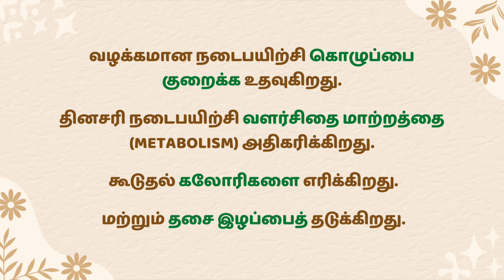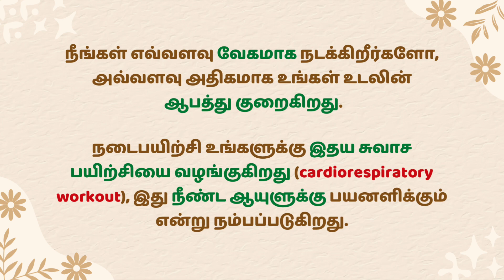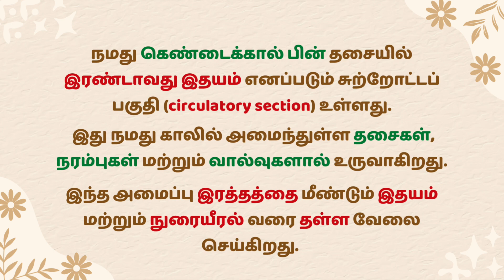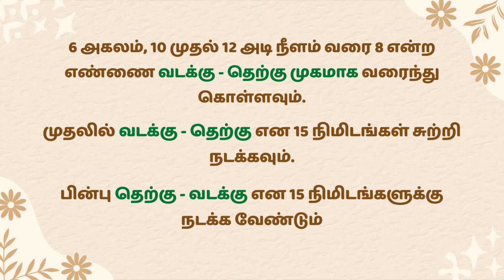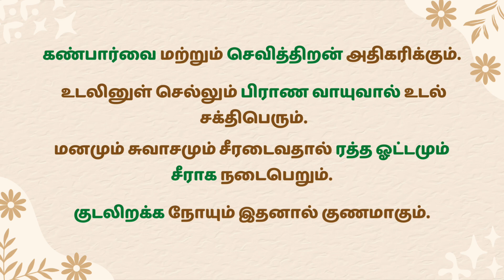Benefits of walking | நடைப்பயிற்சியின் நன்மைகள் | தமிழ்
In this video we are going to see the benefits of walking and how a little lifestyle change can do wonders for our health..

Every human is different from one another, so before trying any new food it's always advisable to try in small amounts and stop immediately if you feel any discomfort. It's always safe to consult with your doctor before trying any new foods.

எந்த உணவு பொருளையும் புதிதாக உண்ண ஆரம்பிக்கும் முன் உங்கள் மருத்துவருடன் கலந்தாலோசித்து பிறகு எடுத்துக்கொள்வது அவசியம்...

        The materials and the information contained in this video and on the Healthia channel are provided for general and educational purposes only and do not constitute any legal, medical or other professional advice on any subject matter. None of the information on our videos is a substitute for a diagnosis and treatment by your health professional. Always seek the advice of your physician or other qualified health provider prior to starting any new diet or treatment and with any questions you may have regarding a medical condition. If you have or suspect that you have a medical problem, promptly contact your health care provider. Do not try any remedy/suggestion in pregnancy or breast feeding period without doctor's advice.